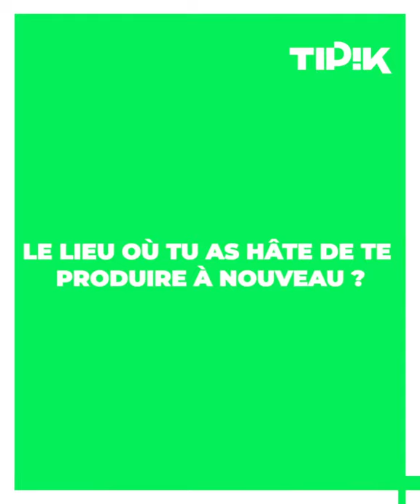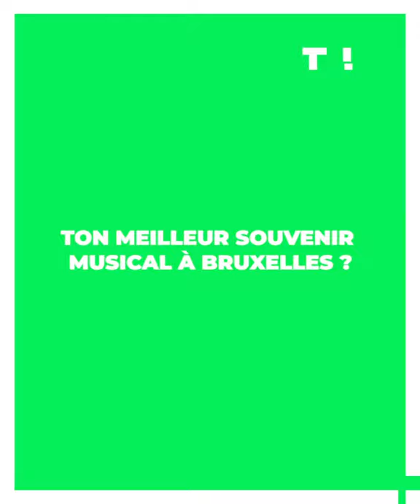Loïc Nottet nous fait découvrir "son" Bruxelles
Tipik (Fb), 11/05/2021.